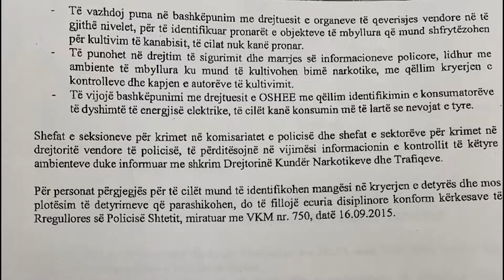Kanabisi në Shqipëri | Unpublished (Promo)